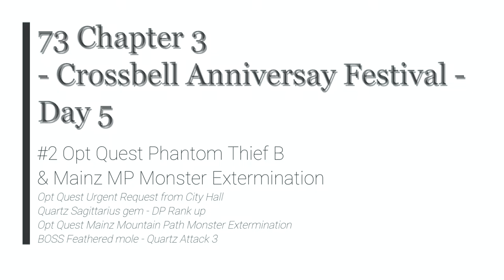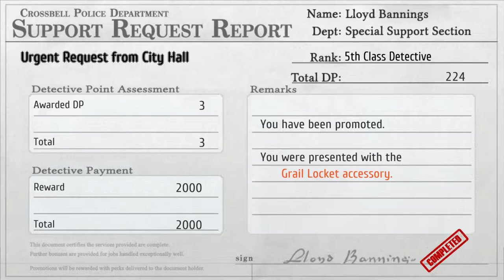TLoH: Trails from Zero - 73 Ch 3 Day 5 #2 Opt Quest Phantom Thief B & Mainz MP Monster Extermination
The Legend of Heroes: Trails from Zero - 73 Ch 3 Day 5 #2 Opt Quest Phantom Thief B & Mainz MP Monster Extermination

Opt Quest Urgent Request from City Hall
Quartz Sagittarius gem - DP Rank up
Opt Quest Mainz Mountain Path Monster Extermination
BOSS Feathered mole - Quartz Attack 3

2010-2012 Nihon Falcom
2020 Englisch patch by Geofront